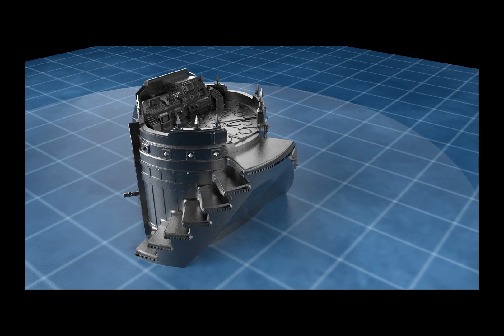3Dprint DEFFENSIVE TOWER - Scatter terrain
I love to model scatter terrain for my wargames.